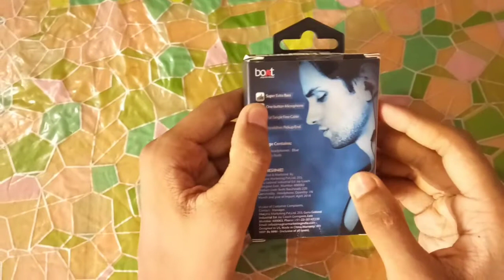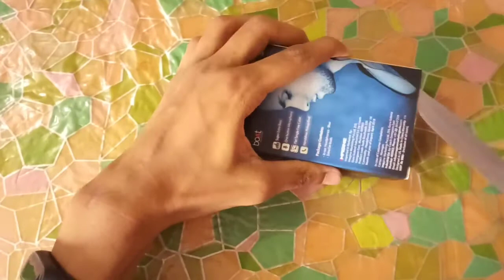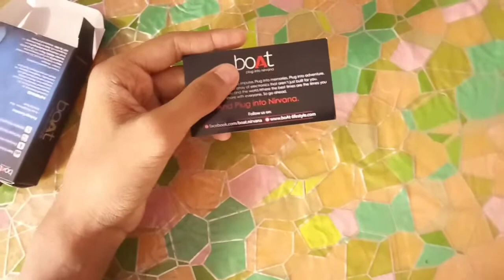boAt BASSHEAD 225 SUPER EXTRA BASS Earphone Unboxing & Review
🙏Hii guys,
I am Anikesh and in this video I am going to unbox the BoAT Bassheads 225 Super Extra Bass Earphone | Best Budgeted earphone which cost Rs.599
This earphone is really fantastic
I buy this earphone from Flipkart✓